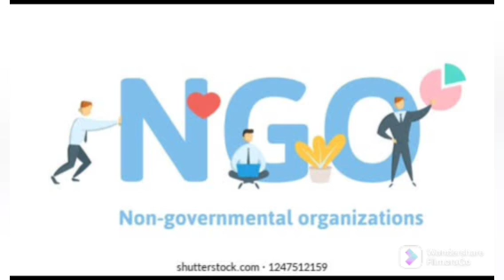THEOBARTH GRANT NEW REPORTS | SEE DETAILS